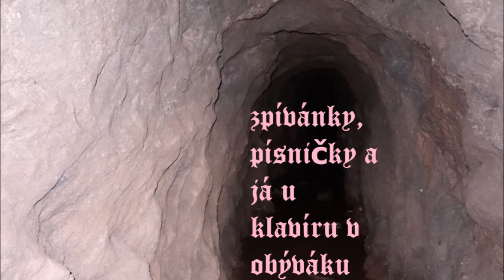sjiben houben - podsvětí